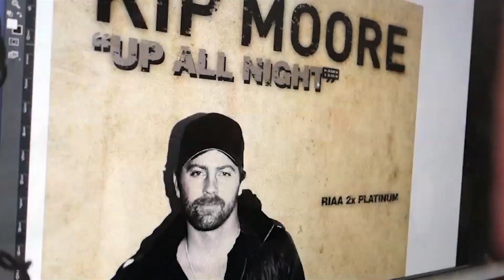Making a Gold & Platinum Record for Kip Moore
RIAA goes behind the scenes with Jewel Box Platinum, the company that creates the unique and stunning plaques for the RIAA's Gold & Platinum program. Take an inside look at the start-to-finish process behind the making of country star Kip Moore's Gold & Platinum award for three songs off his album "Up All Night," complete with Kip's "killer" reaction when he first sees it.